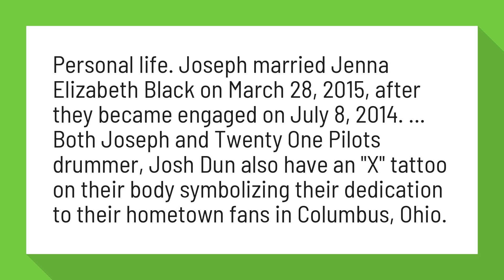Are Tyler Joseph and Josh Dun married?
Personal life. Joseph married Jenna Elizabeth Black on March 28, 2015, after they became engaged on July 8, 2014. ... Both Joseph and Twenty One Pilots drummer, Josh Dun also have an "X" tattoo on their body symbolizing their dedication to their hometown fans in Columbus, Ohio.